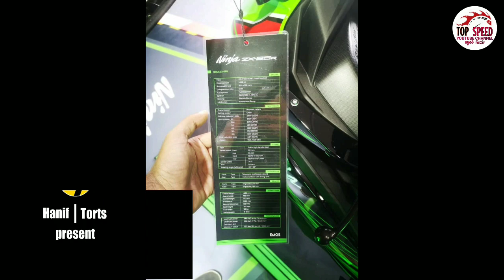kawasaki zx25r topspeed sepang motogp 2023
Showcase kawasaki zx25r untuk keluaran 2023 yg dipamerkan sempena motogp sepang 2023.